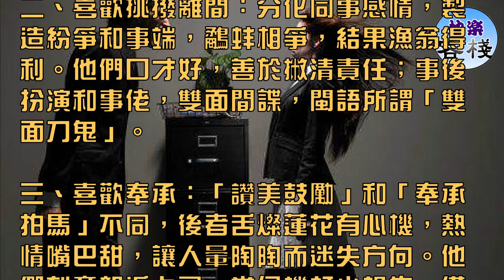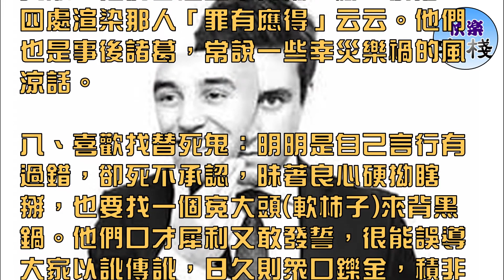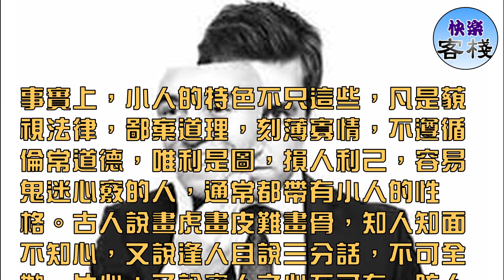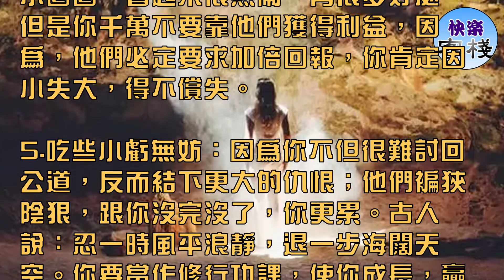每個地方都有小人，如何分辨與之相處，這個很重要！｜心靈舒果｜心靈享宴｜一路看世界｜心靈勵志｜快樂客棧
每個地方都有小人。通常，小人做人處事不太厚道，常以不良手段達成目的。與小人相處，稍不謹慎，會吃大虧；學會分辨小人，非常重要。

他們的言行有以下特色：

一、喜歡造謠生事：通常是另有陰謀目的，並不單純以此為樂；有時為了升遷，襯托自己優秀，也不惜醜化對手。他們唯恐天下不亂，慣用「聽說」造句，歪曲事實，無中生有。

二、喜歡挑撥離間：分化同事感情，製造紛爭和事端，鷸蚌相爭，結果漁翁得利。他們口才好，善於撇清責任；事後扮演和事佬，雙面間諜，閩語所謂「雙面刀鬼」。

三、喜歡奉承：「讚美鼓勵」和「奉承拍馬」不同，後者舌燦蓮花有心機，熱情嘴巴甜，讓人暈陶陶而迷失方向。他們刻意親近上司，常伺機打小報告，備受寵愛。

四、喜歡陽奉陰違：工作方面，言行不一，善於表面功夫，也善於俟機邀功搶功。待人方面，他們是表裡不一兩面人，有時面前誇你套出你的秘密，背後就損你出賣你。

五、喜歡見風轉舵：誰得勢就依附誰，誰失勢就捨棄誰，所謂西瓜偎大邊。他們利用別人權勢以提升自己地位，沒有利用價值的人，他們不會想親近，頂多虛以委蛇。

六、踏著別人鮮血前進，踩著別人肩頭攀高：你種樹，他乘涼；利用你替他們開路，成功時，不會報答你；甚至翻臉無情抹煞你；他們佔人便宜視為當然，怎會感激？

七、喜歡落井下石：只要有人或跌倒或失敗，他們會追上來再補一腳。例如，四處渲染那人「罪有應得」云云。他們也是事後諸葛，常說一些幸災樂禍的風涼話。

八、喜歡找替死鬼：明明是自己言行有過錯，卻死不承認，昧著良心硬拗瞎掰，也要找一個冤大頭(軟柿子)來背黑鍋。他們口才犀利又敢發誓，很能誤導大家以訛傳訛，日久則眾口鑠金，積非成是。有時「真相」就此石沉大海，永遠被扭曲蒙蔽了。

事實上，小人的特色不只這些，凡是藐視法律，鄙棄道理，刻薄寡情，不遵循倫常道德，唯利是圖，損人利己，容易鬼迷心竅的人，通常都帶有小人的性格。古人說畫虎畫皮難畫骨，知人知面不知心，又說逢人且說三分話，不可全拋一片心；又說害人之心不可有，防人之心不可無；又說人不可貌相，海水不可斗量；又說明槍易躲，暗箭難防……都是教導子弟看清社會，保護自己。當你看出誰是小人之後，要懂得如何與小人相處？簡單的說：

1.不要得罪小人：千萬不要因為正義感而獨自公開揭發他。小人從不認為自己奸詐不厚道，他們敏感度高，眼銳如鷹，舌利如劍，你絕對不是對手。

2.敬而遠之，和他們保持距離：保持平淡的表面關係，千萬不要親密如友，因為小人口蜜腹劍，翻臉無情，讓你措手不及，吃不完兜著走。

3.說話謹慎，客套寒暄即可：如果你批評或談別人隱私，絕對變成他們興風作浪的把柄，或是做為日後報復你的籌碼；如果他們批評或談別人隱私，你要立刻中止，一句都不要聽，因為無論如何，他們絕對會嫁禍給你，尤其是他們撥電話寒暄聊天，常常順便幫你錄音喔！你不要懷疑他們這是快樂嗎？幹嘛那麼累？這就是小人心態！

4.不要有利益瓜葛：他們善於交際，搞小圈圈，看起來很熱鬧，有很多好處，但是你千萬不要靠他們獲得利益，因為，他們必定要求加倍回報，你肯定因小失大，得不償失。

5.吃些小虧無妨：因為你不但很難討回公道，反而結下更大的仇恨；他們褊狹陰狠，跟你沒完沒了，你更累。古人說：忍一時風平浪靜，退一步海闊天空。你要當作修行功課，使你成長，贏得更多尊敬。何況，公道在人心，誰敢和小人做朋友呢，要懂得如何與小人相處！